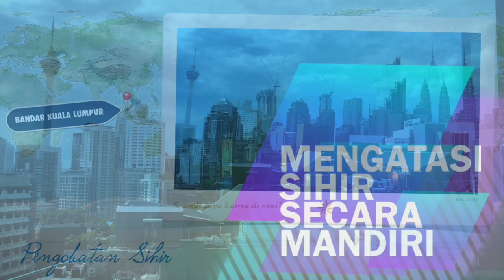TERKENA SANTET ? INI CARA MENGATASINYA { Ust Eri Abdulrohim }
PENGEN KULIT GLOWING & CANTIK ISLAMI?
ARMOURA INI TELAH DI RUQYAH OLEH USTADZ ERI ABDULROHIM

Kulit kusam dan muncul keriput diwajah bisa jadi salah satu musuh terbesar kita. Selain karena mengganggu penampilan, kehadiran penuaan dini juga kerap menjadi momok karena terlihat lebih tua. Belum lagi jika sulit untuk  dihilangkan. Mau treatment wajah ke klinik kecantikan, tapi takut biayanya mahal.

Armoura menghadirkan produk baru yaitu Collagen Drink untuk merawat kulit untuk selalu tampak muda dan sehat.

Armoura Collagen Drink adalah minuman yang kaya akan bahan alami untuk merawat kesehatan kulit dari dalam maupun dari luar yang di ekstrak dengan teknologi modern.

AMAN = Bebas merkuri atau logam berat berbahaya lainnya
Menjawab kebutuhan wanita yang selalu ingin tampil glowing serta awet muda
Tidak perlu takut untuk dibawah matahari seharian
Mengandung kolagen tipe tertinggi dikelasnya sehingga terserap tubuh secara cepat
Memakai pemanis alami rendah kalori
Tidak mengandung Gluten
Non - GMO
P-IRT NO.5133524041459-26
Sertifikasi Halal

ARMOURA INI DIREKOMENDASIKAN DAN TELAH DI RUQYAH OLEH USTADZ ERI ABDULROHIM
Dapatkan sekarang:

Salam

Ustadz Eri Abdulrohim